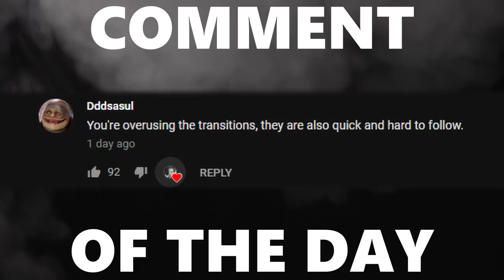Intense Pro Series Down to Game 5 Overtime!